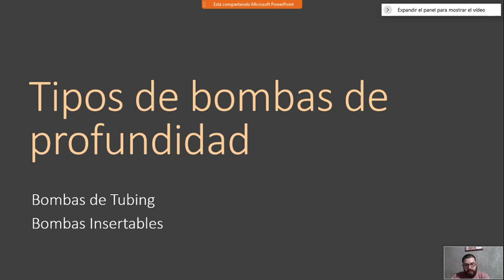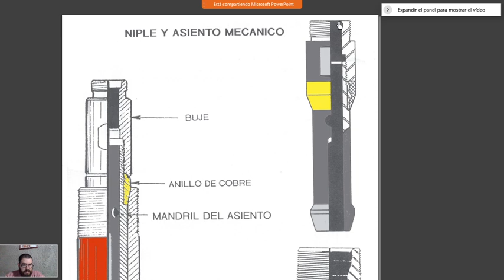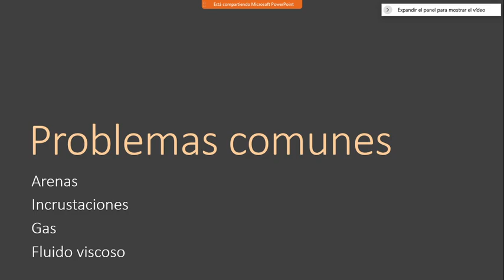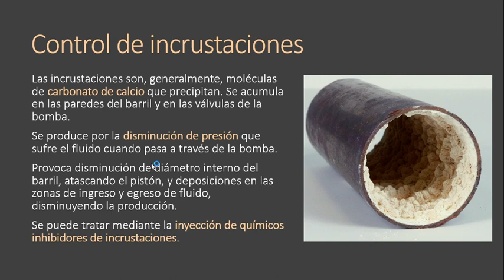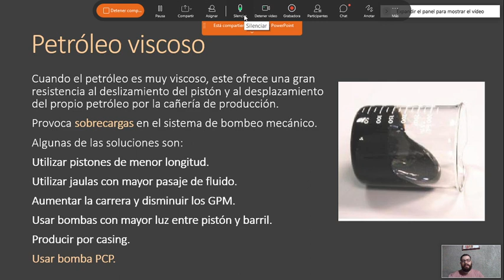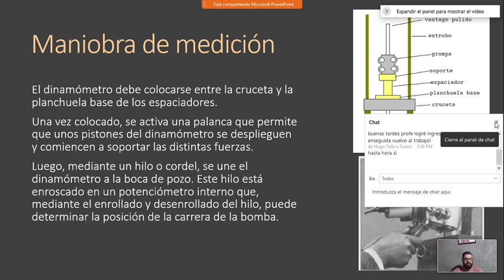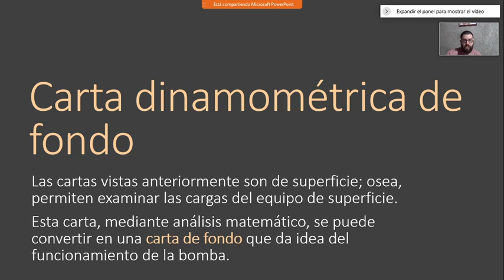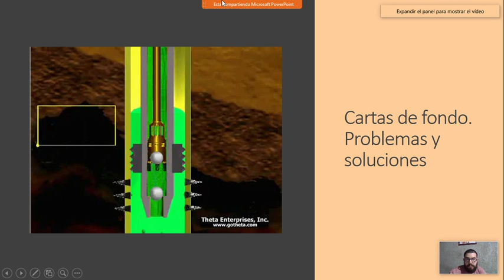Clase 13 - 5 de diciembre (APG12.09)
Unidad 9 - Parte 2
Bomba de profundidad, funcionamiento y partes constitutivas. Tipos de bommba, de tubing, insertable. Anclajes superior e inferior. Niples y asiento, mecánico, a copas. Problemas comunes con las bombas.
Dinamometría. Maniobra. Interpretación de las carta dinamométricas de superficie y de fondo. Detección de problemas.